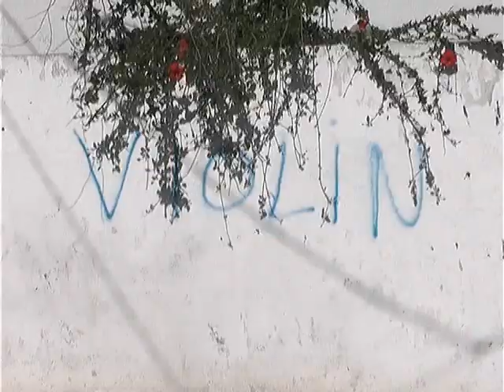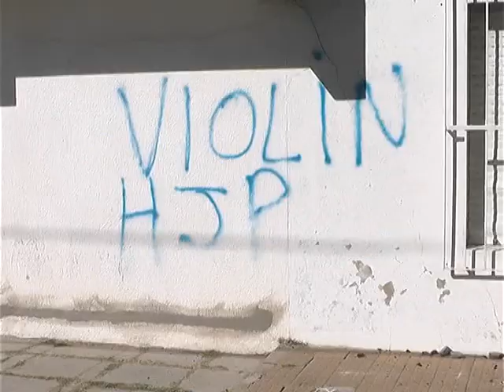Madre de chico abusado